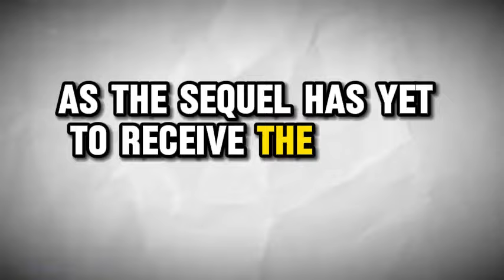Alita 2 trailer movie teaser alita battle angel 2